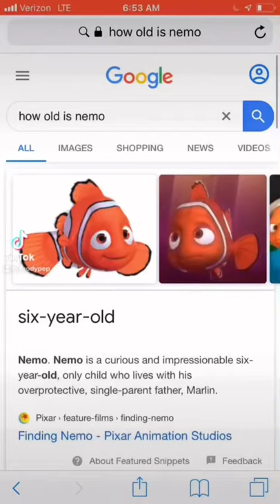Nemo is not a clownfish?!??!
This boa constrictor took down 5 grown men completely eating one!